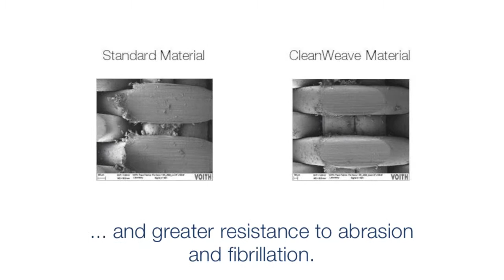Voith CleanWeave Dryer Fabrics for paper machines (EN)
The CleanWeave range from Voith offers strength, durability and hydrolytic stability over the entire service life of the product. The special SynStron yarn gives the fabrics outstanding tear strength and greater resistance to abrasion and fibrillation. In addition, the fabric has been designed to minimize the build-up of contamination and achieve optimum drying efficiency. This means that Voith's CleanWeave dryer fabrics are ideally suited to cope with the challenging environment in the dryer section.